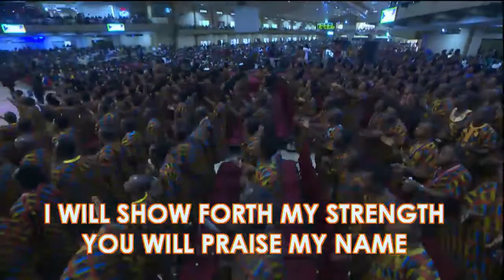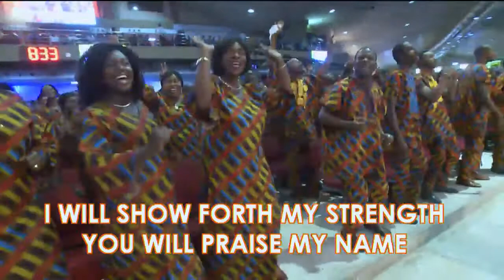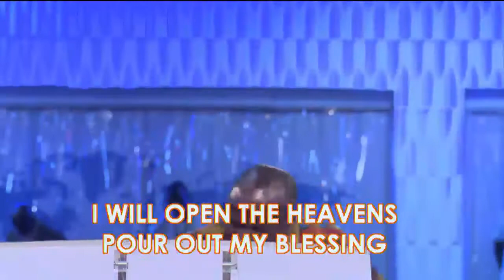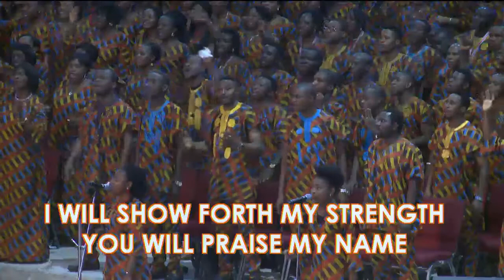Olabisi Adebumiti as a lead singer 'I will open the heavens'